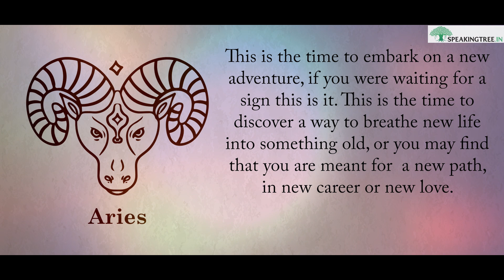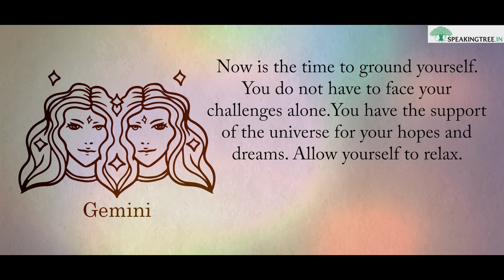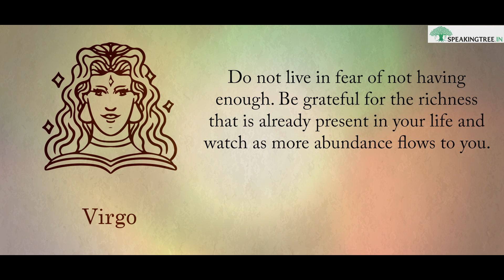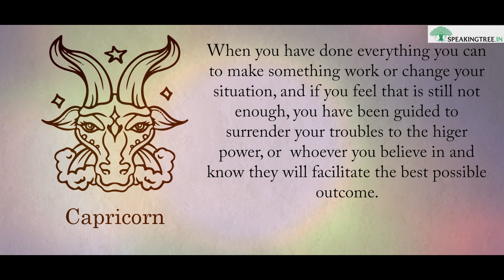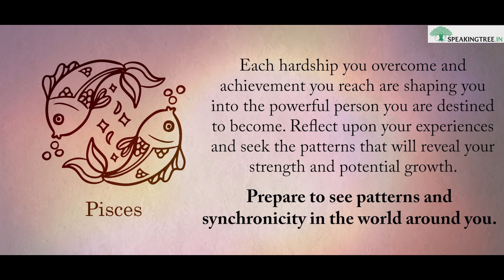Venus going retrograde on December 19: Effect on your sun sign by Radha Sharma, Episode 5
Venus/Sukra is going retrograde on 19th December 2021 to 29th January 2022. Venus/Sukra is known as the planet of love, beauty, relationship and money. In this video, we will tell you how we can prepare for this retrograde in advance and know what part of it shall affect our sun sign.

About Radha Sharma: Radha Sharma is the founder of Aamod Tarot, an intuitive psychic guiding people over 15 years using Tarot | Rune | Ancestor divination cards. A process to help you understand yourself better, to correct problems from the very root of your soul discovering your inner wisdom.